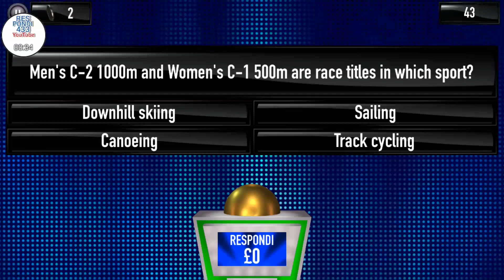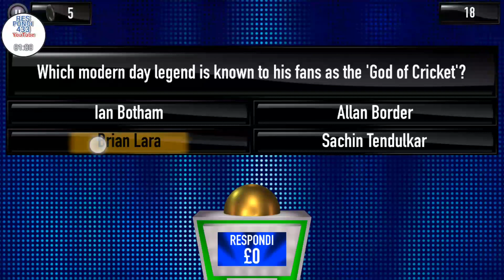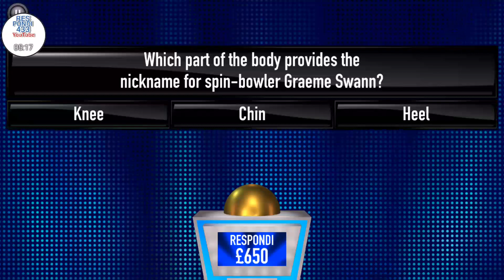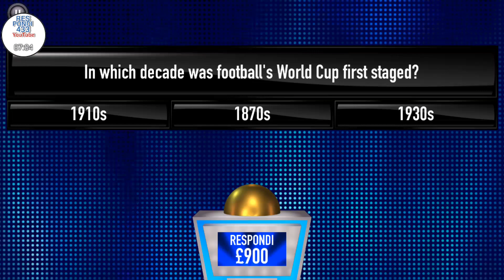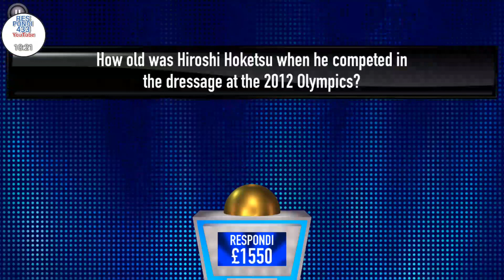Tipping Point App - £11.950 Win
Another win for me on this well known UK Quiz Game Show from Barnstorm Games !